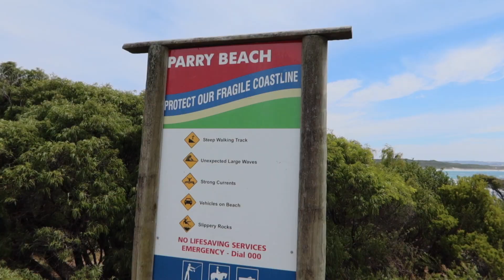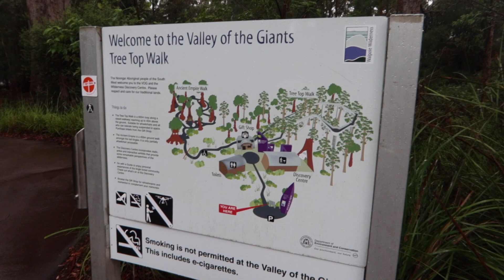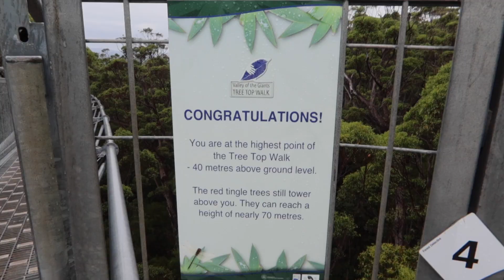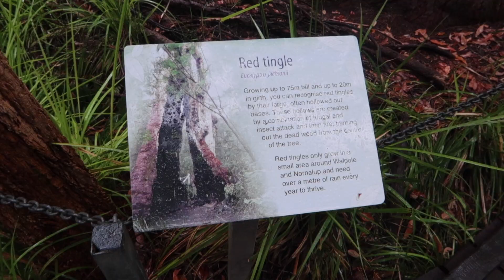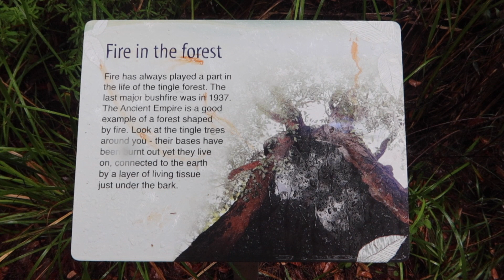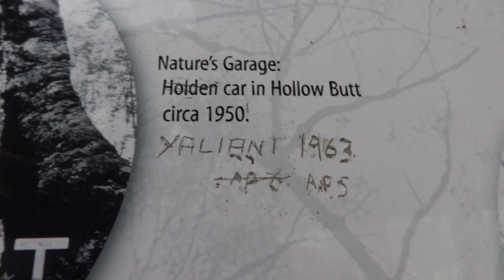PARRY BEACH Part 1 - Denmark Region - The Great Southern - Camping At It’s Best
Folks, welcome to another episode! A new 2 part adventure where we head south to our great southern region to camp in the peppermint trees and explore the attractions of this beautiful area!